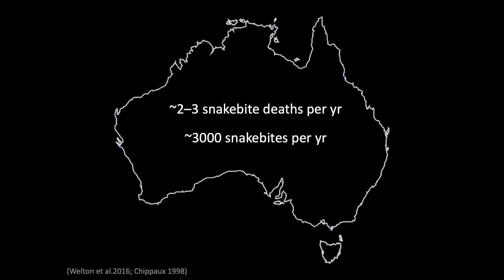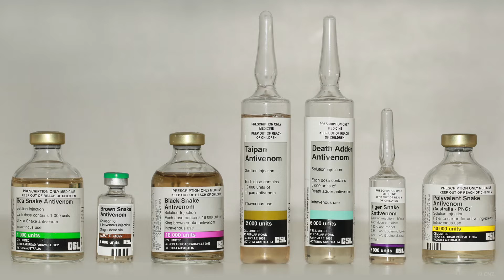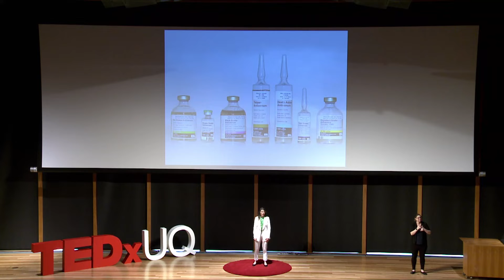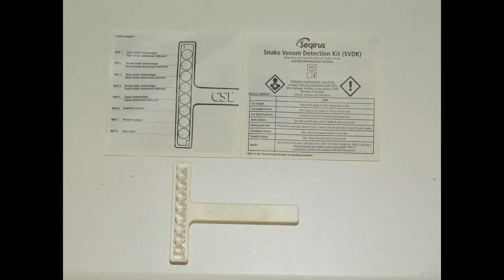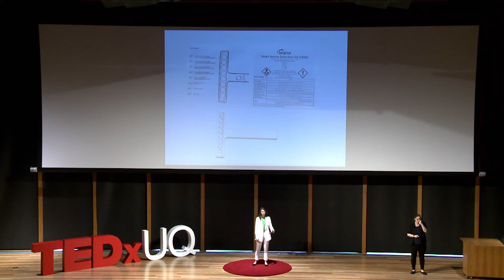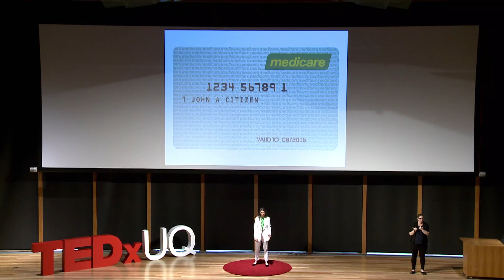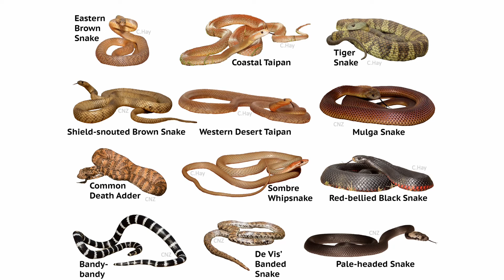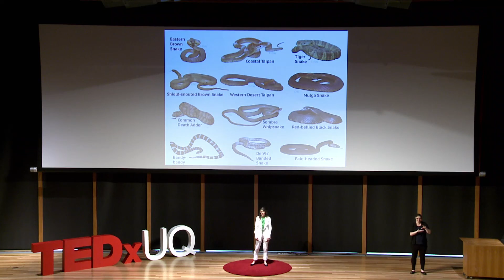Will Australian snakes kill me? The answer may surprise you! | Christina Zdenek | TEDxUQ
Australia has the reputation of being full of deadliest animals, namely venomous snakes. However, Australia is in fact blessed with the types of venoms and snakes, and the healthcare systems and clinical research that support Australia’s wealth of venomous snakes. Dr Christina Zdenek is a former Fulbrighter, former professional basketball player, and a 2021 ABC Top 5 Scientist. As a biologist and toxinologist, she manages the Venom Evolution Lab at The University of Queensland. Her research, published in over 50 scientific publications, explores the systemic effects of animal venoms, therapeutic options to treat snakebite, as well as snake ecology, and snake behaviour. Her passion for wildlife and snakes in particular began as a child when her family pet wasn’t a fluffy dog but rather a scaley 2.5-metre Boa constrictor snake. Her unwavering passion for wildlife fuels her avid science communication where she uses science to promote a better world for both humans and wildlife. In her talk, Christina questions the logic behind the fear and maligned reputation of Australia’s highly venomous snakes. In seven clear and convincing points, she offers a new and surprising perspective on this precarious subject. This talk was given at a TEDx event using the TED conference format but independently organized by a local community.